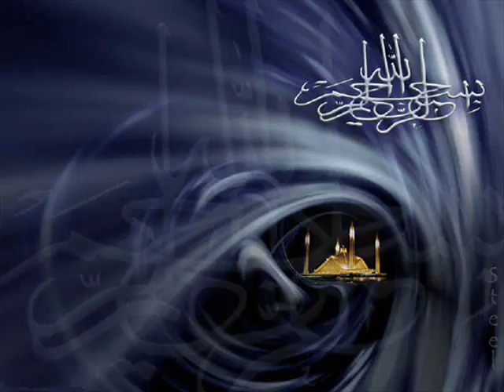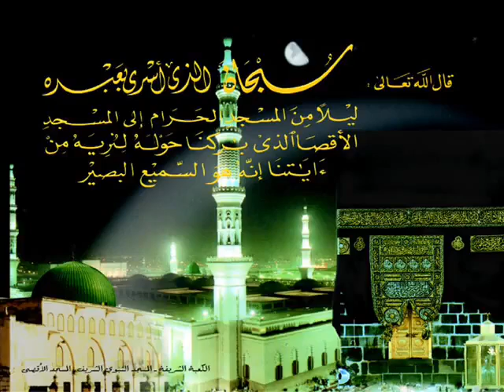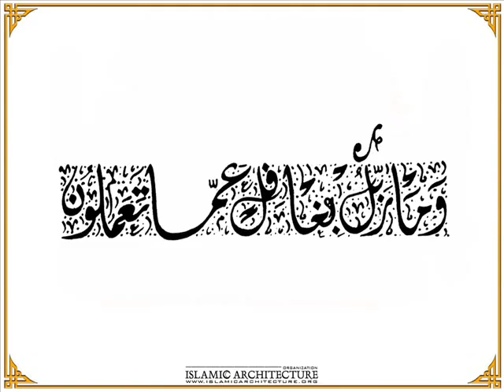تلاوة عذبة للشيخ ناصر القطامي